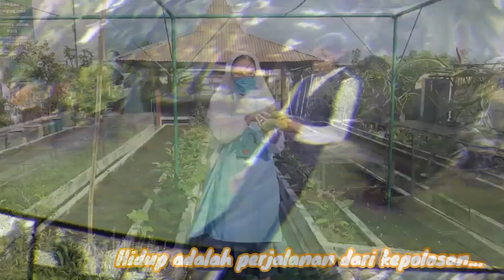"Jangan Takut!", Theme Song 60 tahun Misi Para Suster Misionaris Claris di Indonesia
Pada tanggal 15 September 1960, 3 orang suster pioner tiba dari Meksiko ke Indonesia (Madiun) untuk memulai karya misi di bumi pertiwi kita tercinta ini. Pada tahun ini, 2020, kami memperingati dengan penuh syukur, 60 tahun karya Roh Kudus di tanah air Indonesia. Bersyukur atas kedatangan para suster Misionaris Claris, sehingga kami mengenal dan dapat menjadi anggota keluarga religius tercinta ini.

Tahun ini adalah tahun yang istimewa, penuh kesulitan, tantangan, tuntutan-tuntutan baru, namun dengan kepercayaan yang besar, seperti teladan Ibu Pendiri kami, Beata Madre Maria Ines, kami tetap berusaha maju, sebab Yesus sendiri berkata, "Tenanglah! Aku ini, jangan takut!". Bila Allah beserta dengan kita, siapa yang dapat mengalahkan kita?

Kami berharap, lagu ini pun dapat menjadi berkat bagi banyak orang.

Special thanks:
@Fei The Guitarist for the amazing music arrangement and mixing in a very short time
20K Production for the video shooting and editing. You rock guys!!!

Dalam s'gala perkara, dalam keheningan doa, kasih-Mu nyata.
Meski ada hempasan badai dan kapalku hampir karam,
suara-Mu, Tuhan, mengangkat pandanganku kembali menatap mata-Mu.

Reff. Hatiku tenang sbab Engkau berkata, "Aku di sini, jangan takut!"
         Lebih dari percaya, ku t'lah belajar untuk bangkit mendekati-Mu.

Kuminta bersama-Mu berjalan di atas air, meski ku jatuh.
Kau mengenal keraguanku, ku mengenal setia-Mu.
Sbab bersama-Mu, tantangan kan menjadi peluang tuk peluk salib-Mu.

Bridge: Sbab Engkaulah Allahku, tak pernah meninggalkan sedetik pun
             Kau genggam tanganku, sbagai kekuatan yang baru
             tuk menggapai sesamaku.